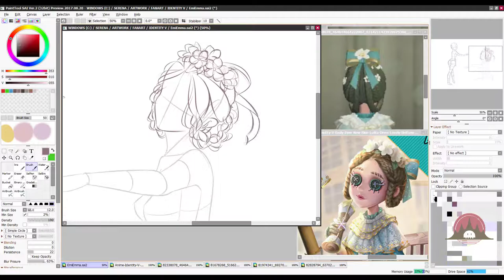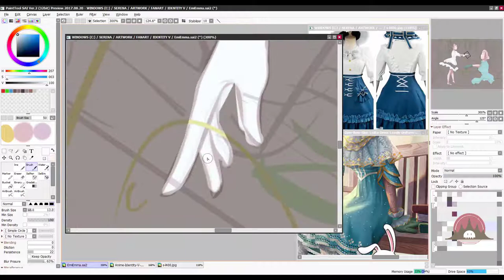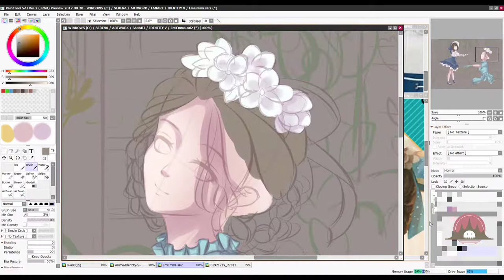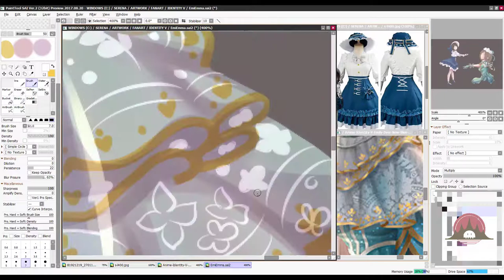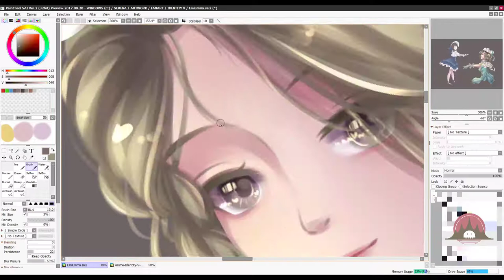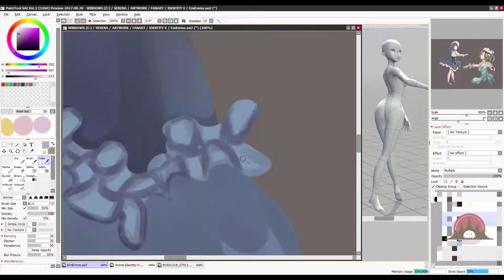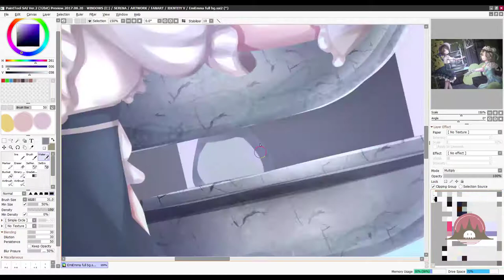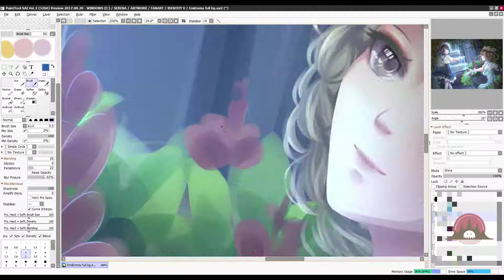【SpeedPaint - SAI】Emma's dream【IDV - Doctor and Gardener】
Emma and Emily
skin Boudoir Dream and skin Yesterday
Prepair for Color Fiesta ss5
Software: Paint Tool SAI
Tablet: CTL 4100
Time: about 22 hours 30 mins